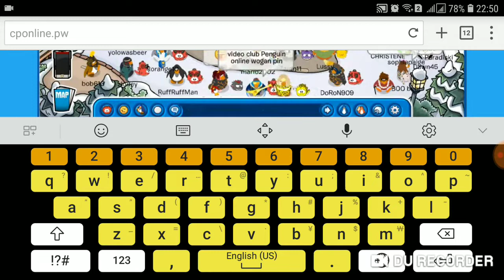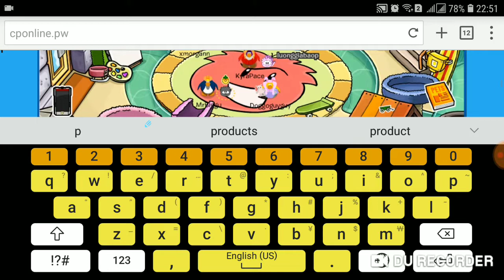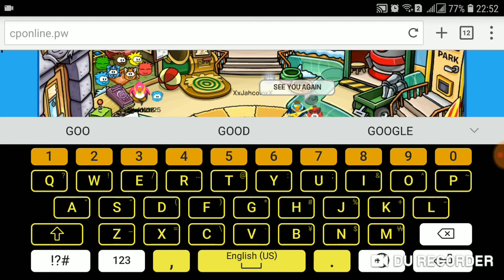Club Penguin Online Wagon Pin